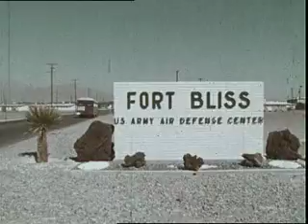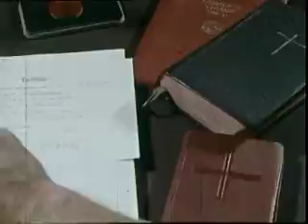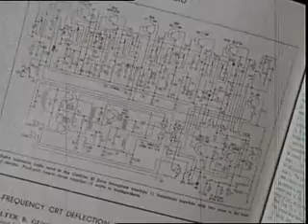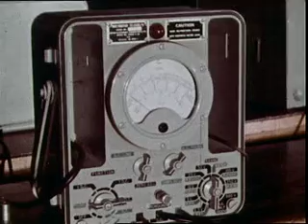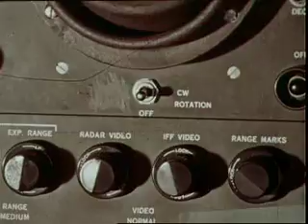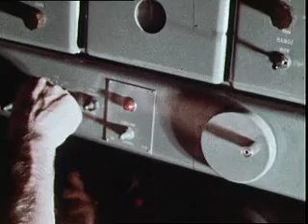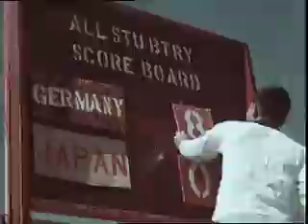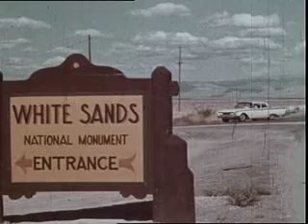Old Shatterhands moderne Enkel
Ein Film über das Leben der Soldaten während des Aufenthalts in
El Paso und Fort Bliss / Texas in den 60-er Jahren